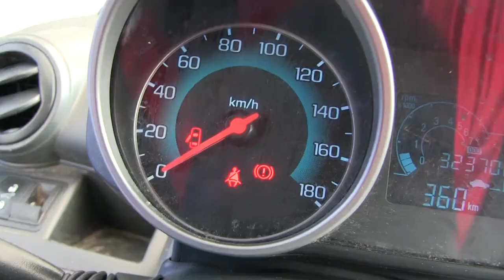Chevrolet / Spark / 2015/ C759905